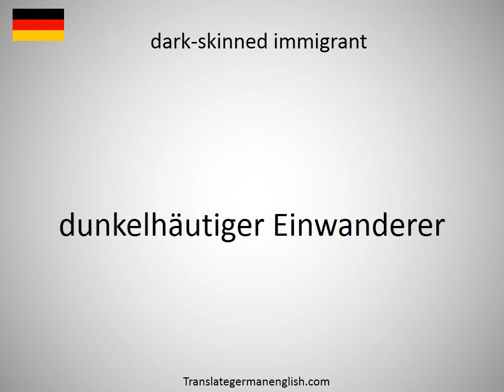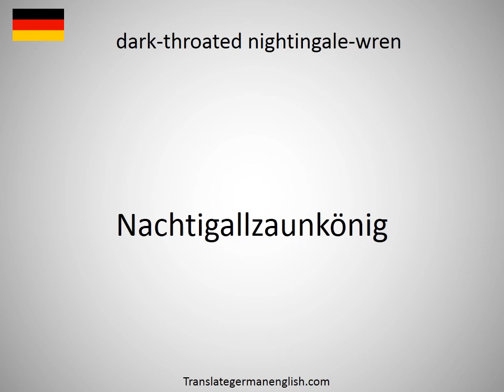How to say dark-skinned in German?